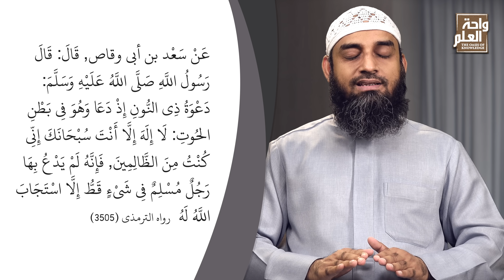ആഴക്കടലിൽ അകപ്പെട്ടാലും ഈ പ്രാർഥന നിങ്ങളെ രക്ഷപ്പെടുത്തും | Sirajul Islam Balussery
Aazhakkadalil Akappettaalum
Ee Praarthana Ningale Rakshappeduthum

💐സിറാജുൽ ഇസ്‌ലാം ബാലുശ്ശേരിയുടെ  പ്രഭാഷണങ്ങൾ ലഭിക്കുന്ന Official Whatsapp Group ൽ Join ചെയ്യാൻ താഴെ കാണുന്ന ലിങ്കിൽ ക്ലിക് ചെയ്യുക👇